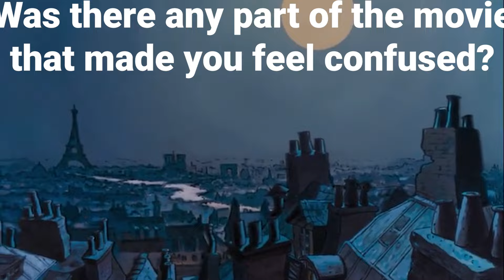THE ARISTOCATS MOVIE REVIEW BY KIDS 😻 Hilarious Reactions and Spoilers!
This is The Aristocats movie review by kids! Join us as we talk about MARIE, BERLIOZ, TOULOUSE, DUCHESS, and of course THOMAS O'MALLEY the allery cat! In this entertaining video, watch as these kids give their hilarious reactions and spoilers while reviewing the classic movie "The Aristocats." Get ready for some adorable and candid thoughts on this beloved animated film. Don't miss out on the fun and charm of this "Aristocats" movie review by kids in 2024!